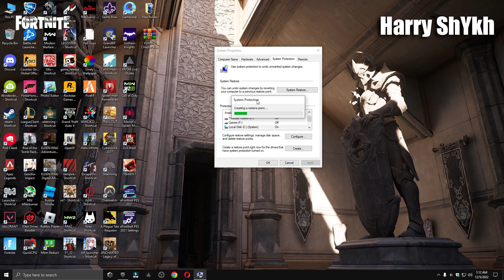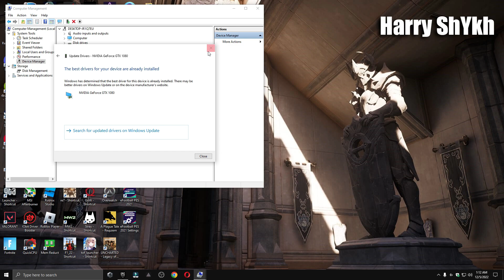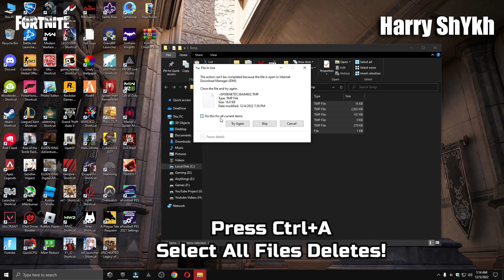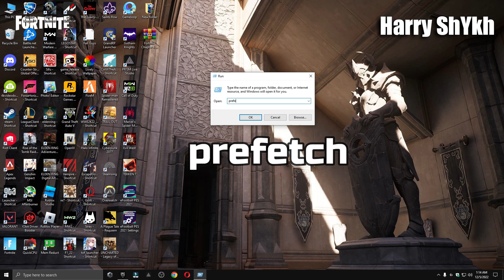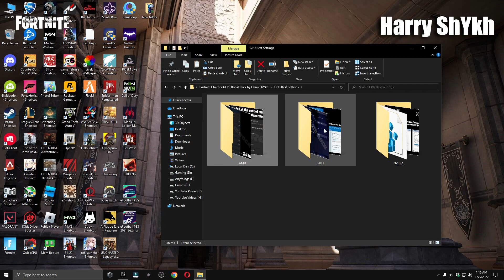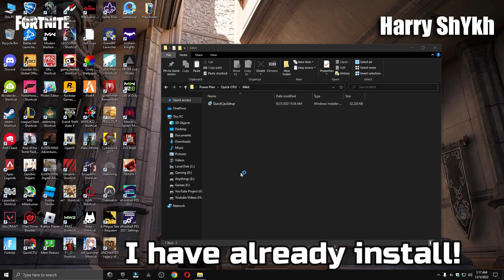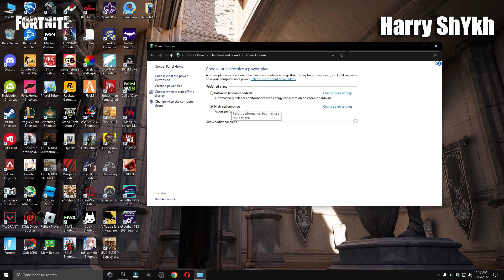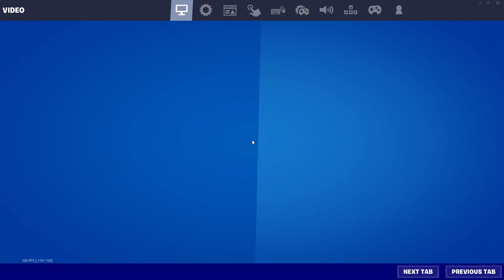🔧 FORTNITE CHAPTER 4 BOOST FPS AND FIX FPS DROPS / STUTTER | Fortnite Chapter 4 Best Settings Guide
Playing Fortnite Chapter 4? Want more FPS out of Your GAME? Don't worry, Watch this video to Boost FPS, Fix Shuttering & Latency issues. Boost Your fortnite chapter 4 season 1 with this complete Guide. All FPS Solution in Video!

Complete Guide to Ultimate possible fps on any setup, Best Settings & Optimizing for reduce shuttering, FPS Boost and reduce lag. "For Low-End Pc's", Fig Lag & Boost Your FPS 2022 Complete Guide⚙✔️ This guide will helps you to fix errors & crashing causes issues enhance your FPS and game visibility.

My Computer (PC) Specs:
CPU: Intel Core i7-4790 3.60GHz
GPU: AMD RX 570 4gb
RAM: 16 GB
Motherboard: ASROCK-Z87 PRO 3
Power Supply: EVGA 80 Plus Bronze 850W